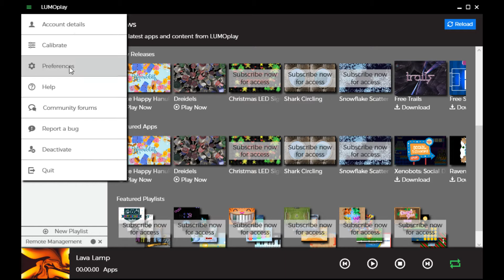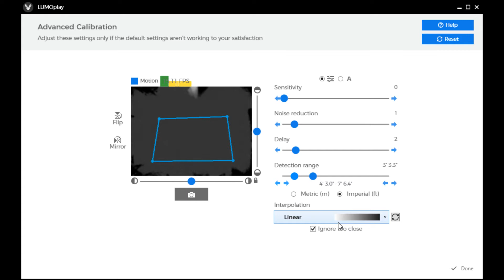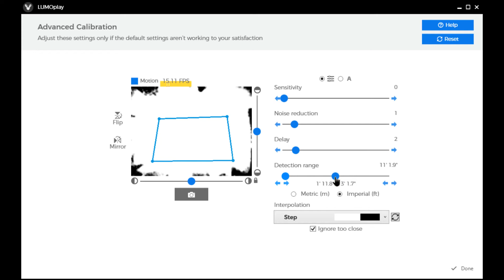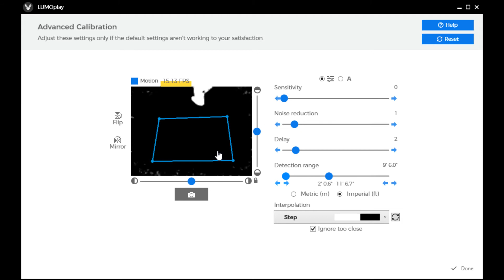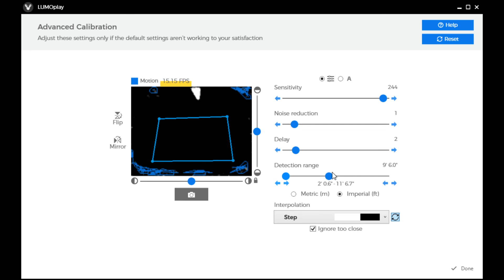Using the Advanced Calibration tools in LUMOplay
Welcome to a quick demonstration of LUMOplay’s  advanced calibration tools!

This video will show you how to set up and calibrate the tracking settings in LUMOplay as precisely as possible so your interactive floor or wall responds as accurately as it can.

To access the advanced tools, go to the menu in the top-left, select preferences, and choose calibrate. You can also access these tools by hitting F2 on your keyboard.

We appreciate any feedback you have about our software and apps. If you want to talk to us, please reach out!